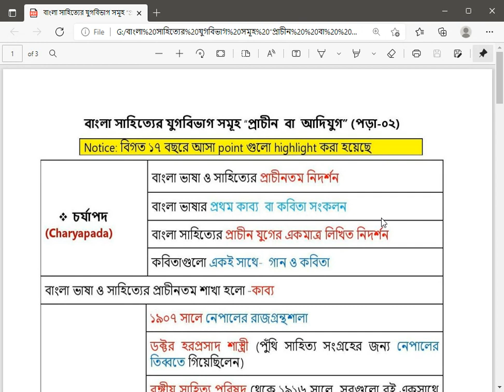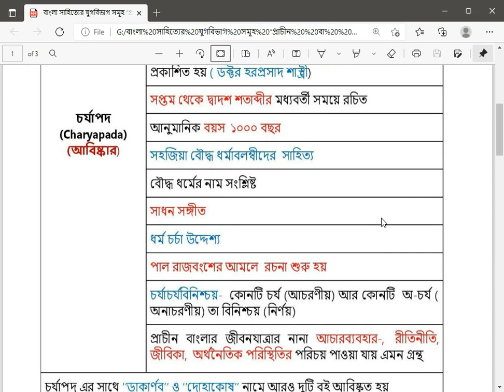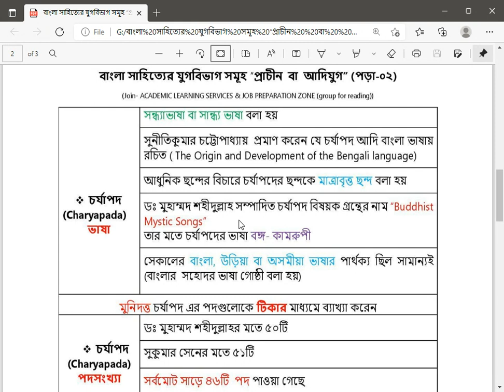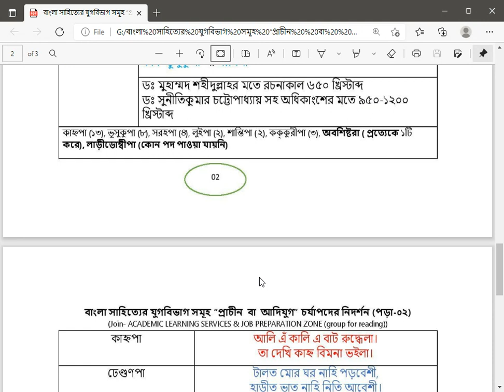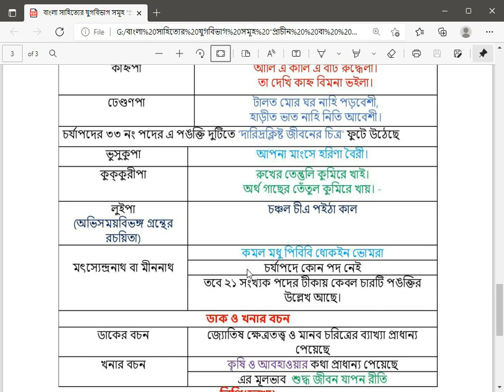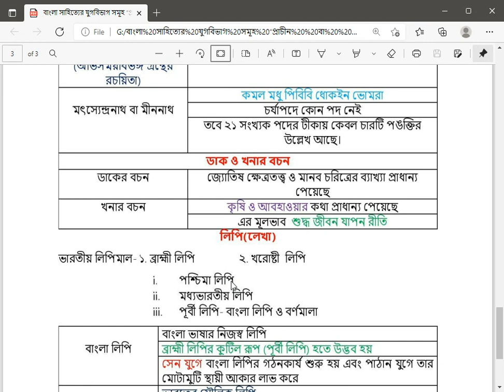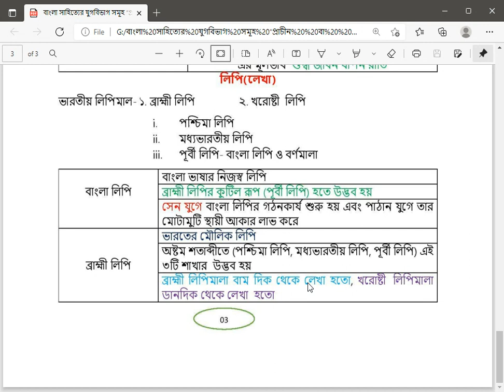বাংলা সাহিত্যে।। চর্যাপদের ব্যাখ্যা ।।সহজভাবে সাজানো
চর্যাপদের ব্যাখ্যা II বাংলা সাহিত্যের যুগবিভাগ সমূহ “প্রাচীন  বা  আদিযুগ”
 "চর্যাপদের" নোট (👉 বিগত বিভিন্ন পরীক্ষায় আসা "চর্যাপদের" প্রশ্নসমূহ HIGHLIGHT করা)
“বিসিএস সহ সকল চাকরি প্রত্যাশীদের জন্য”
পড়ার বিষয়ঃ চর্যাপদের ব্যাখ্যা
বইয়ের নামঃবাংলা সাহিত্যের যুগবিভাগ সমূহ “প্রাচীন  বা  আদিযুগ”
এই বিষয়ের সকল ভিডিও দেখতে
আমাদের এই চ্যানেলটির মধ্যে আলোচনা করা হয়
১. চাকরির জন্য বিভিন্ন বিষয় ভিত্তিক আলোচনা
       👉BCS Preliminary    👉Bank Recruitment
       👉Primary-Lecturer   👉Varsity admission test
২. Pharmaceutical job preparation
       👉 Industrial   👉Community health
৩. Tour Guide & Tourism
        👉 Regular updated class
৪. Food & Beverage
        👉 Regular updated class
৫. নবম ও দশম শ্রেণি (বিজ্ঞান)
        👉 সকল বিষয়
৬. একাদশ ও দ্বাদশ শ্রেণি
        👉Chemistry   👉Physics
Notice📢📢📢
আমার Zahid Reading Room ছাড়া অন্য কোন চ্যানেল নেই অতএব অন্য কোন চ্যানেল আমার ভিডিওগুলো copyright করে upload দিবেননা।যদি কেও করেন তাহলে You Tube copyright আইনে দন্ডিত হবেন।
ধন্যবাদ সবাইকে
Director: Pharmacist Zahid Reading Room
Chattogram, Bangladesh
Activity Start: From 01 January 2022
Expecting the Blessing of All💓💓💓